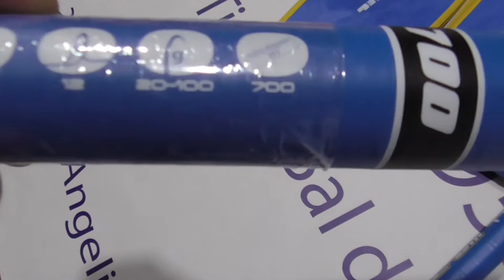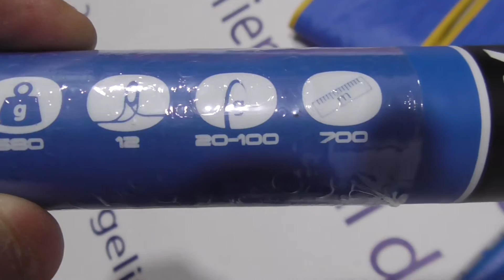19024,025 CAÑA STORM BOLOÑESA MAUNA 600 Y 700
CAÑA DE MANO O BOLOÑESA